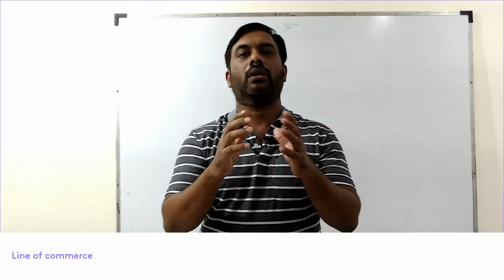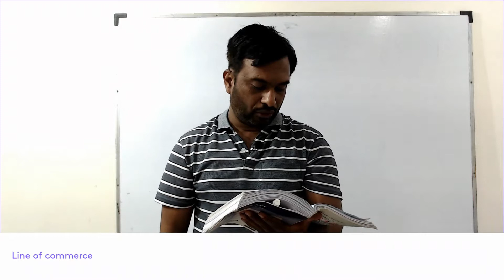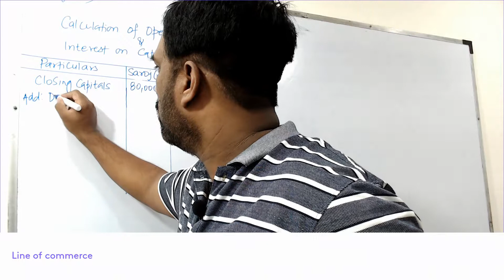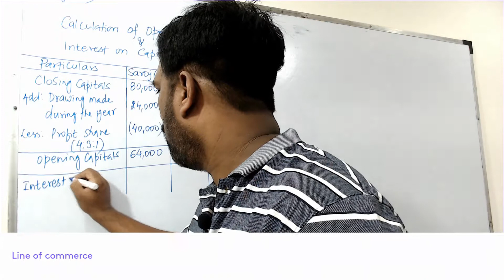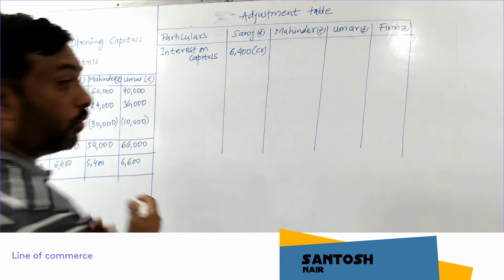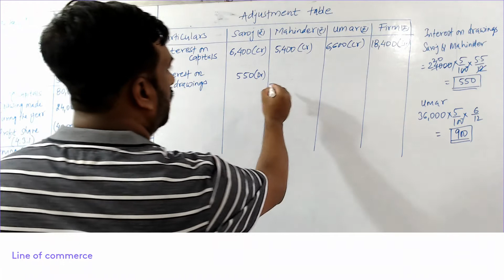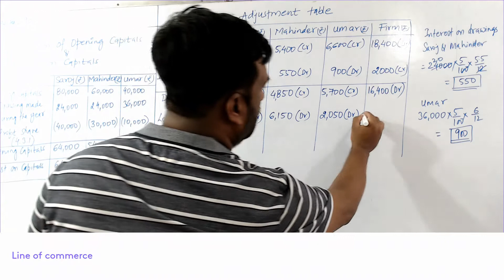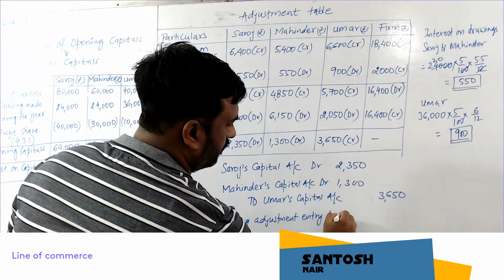Past adjustments with closing capitals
This video is on past adjustments with closing capitals of partnership fundamentals. This video will be helpful for all the Accounting students. Past adjustments is an important Accounting for partnership firms